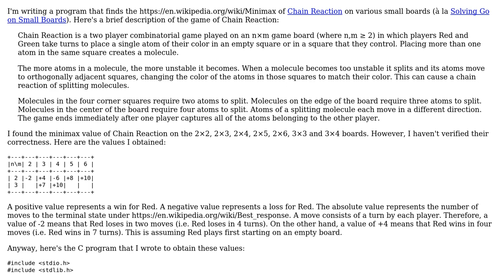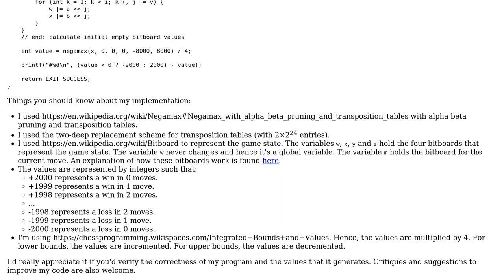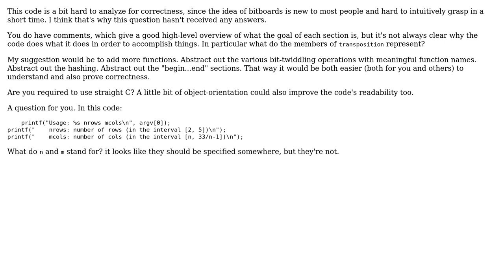Code Review: Solving Chain Reaction on Small Boards: Verifying Correctness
With thanks & praise to God, and with thanks to the many people who have made this project possible! | Content (except music & images) licensed under CC BY-SA | Music | Images & others | With thanks to user Snowbody user Aadit M Shah and the Stack Exchange Network Trademarks are property of their respective owners. You are responsible for your own actions.